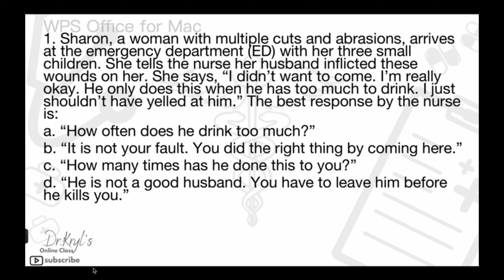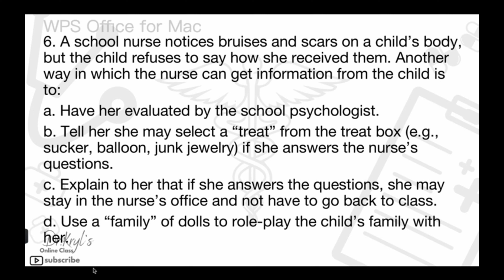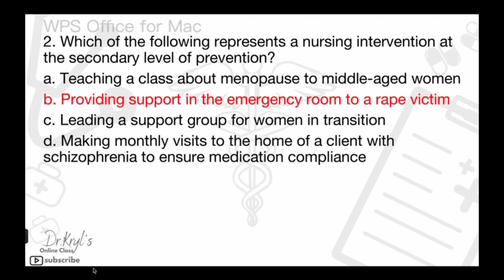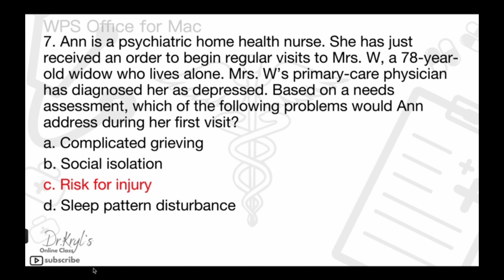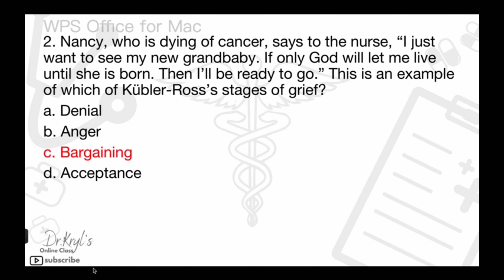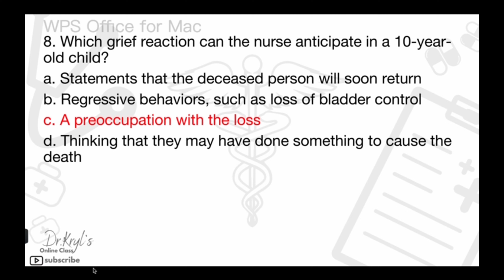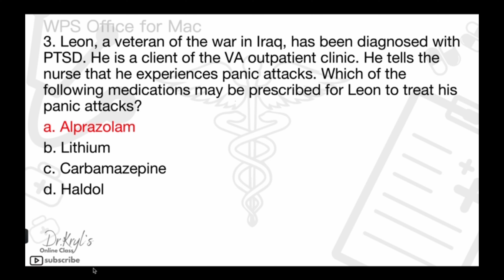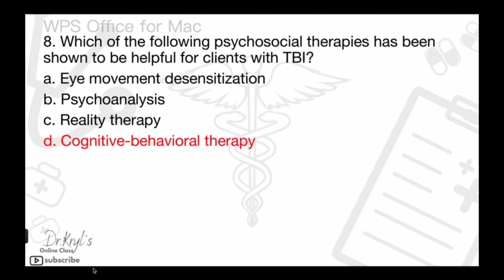Survivors of Abuse or Neglect; Community Mental Health Nsg; Bereaved Individual; Military Families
Welcome back future RNs!

With this, you are about to answer QUESTIONS related to the Psychiatric & Mental Health Nursing concept: Survivors of Abuse or Neglect
; Community Mental Health Nursing; The Bereaved Individual
; and, Military Families. You have 1 minute to answer EACH item, but if the time is not enough, you may PAUSE for awhile.

Psychiatric Mental Health Nursing Review Questions.